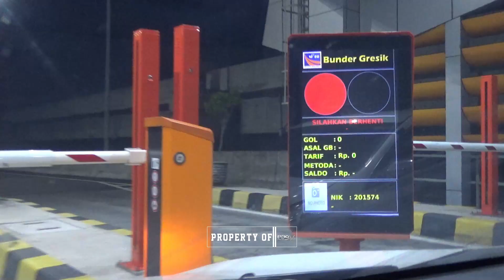MANCING KERAPU || RANDU BOTO || PRO V CHANNEL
Terima kasih buat kalian semua yang udah nyempetin nonton video kita ya guys.